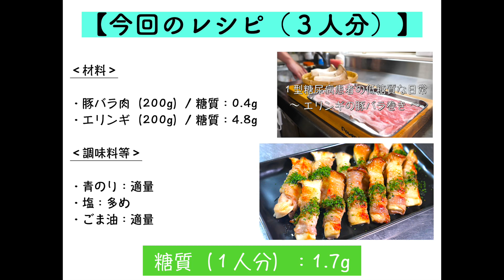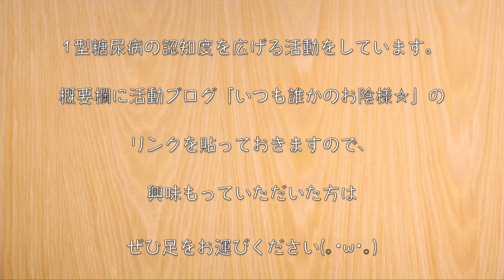【鬼旨おつまみ】ニクニクまきまき♬「エリンギの豚バラ巻き」【低糖質レシピ】Low Carb Pork Recipe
巻いて焼くだけ！鬼旨レシピ！

今回は、豚バラ肉とエリンギを使って簡単に作れる１品を作ってみました。
ごま油と塩、そして青のりの味わいが最高の簡単レシピ☆

‹材料›
・豚バラ肉（200g）/ 糖質：0.4g
・エリンギ（200g）/ 糖質：4.8g

‹調味料等›
・青のり：適量
・塩：多め
・ごま油：適量